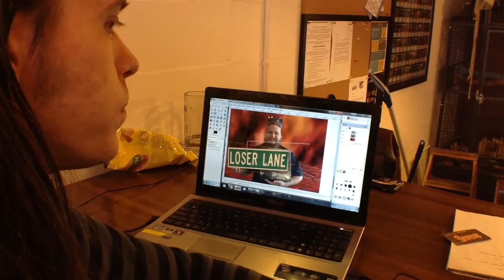The Shop: Sneak Peak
We have a little sneak preview for you from the first episode of The Shop. Its literally from what we can tell terribly awesome. Make sure to like our Facebook page!